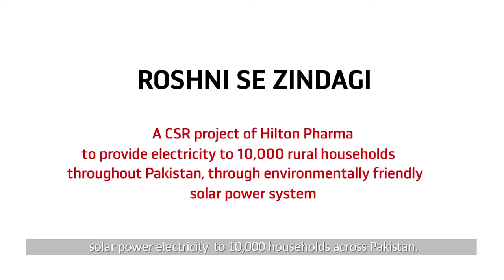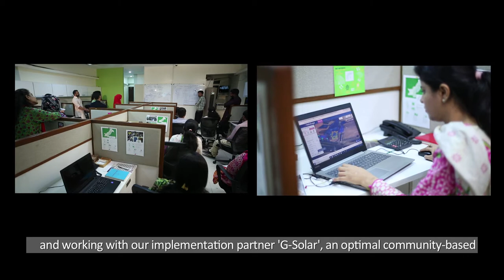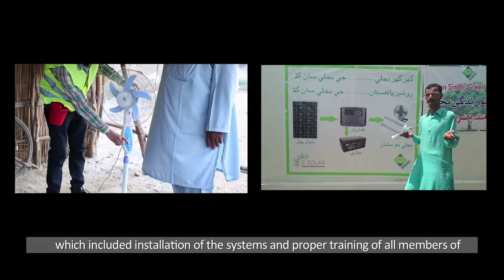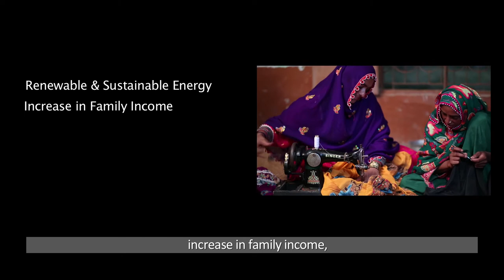Hilton Pharma (Roshni se Zindagi)